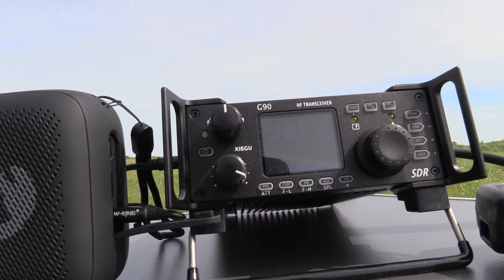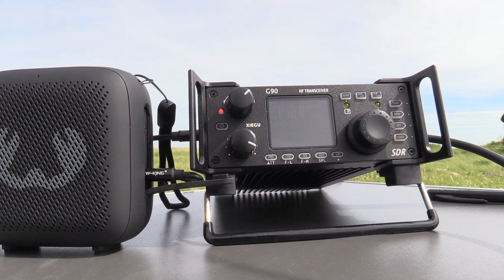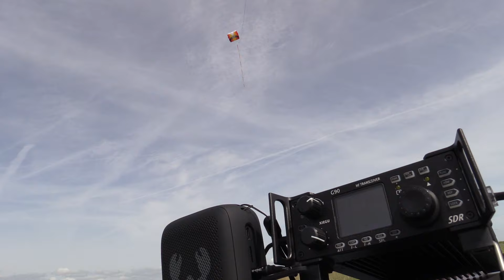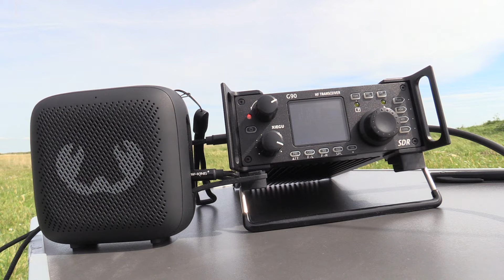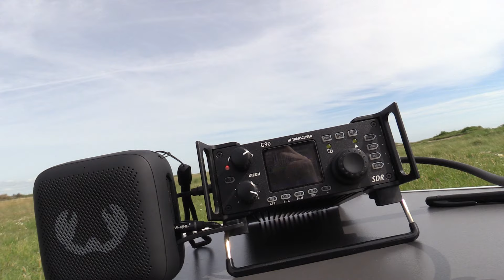Contact radio par Cerf-volant